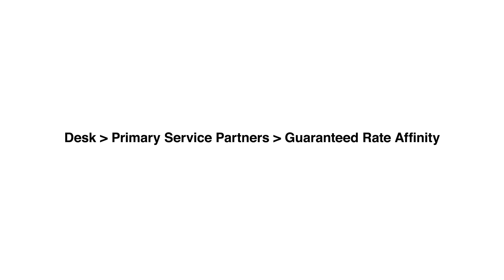Agent Testimonial Video Kathy Renaud